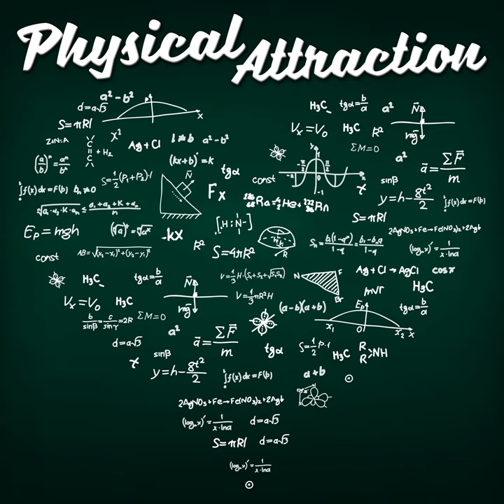Attack of the 50ft Blockchain, with David Gerard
I interviewed David Gerard, author of the cryptocurrency blog and book of the same name "Attack of the 50ft Blockchain", as well as a new book "Libra Shrugged" about Facebook's attempt to develop cryptocurrencies. We talked about Bitcoin, its flaws, its origins, and its future.